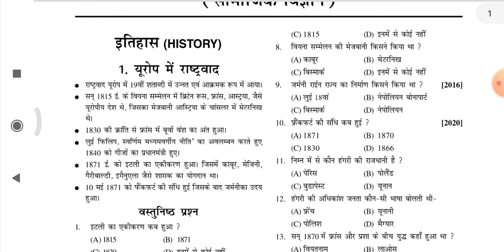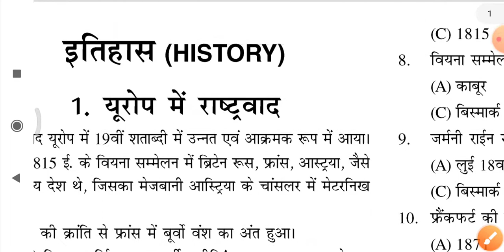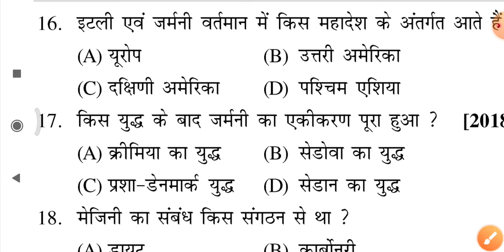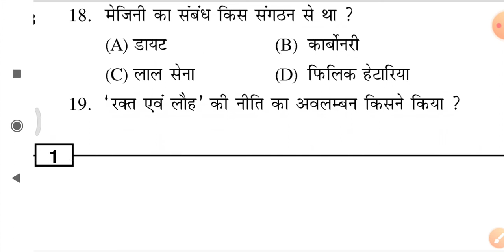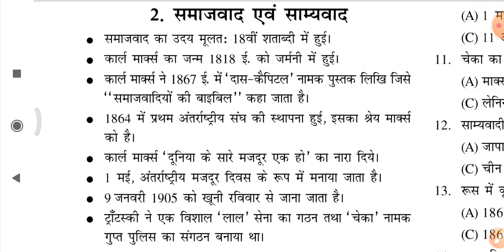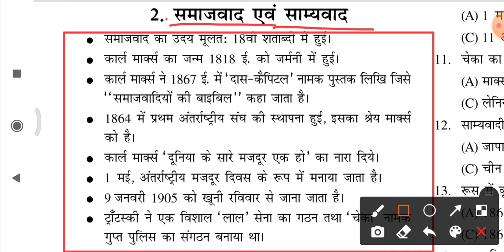# यूरोप में राष्ट्रवाद// Social science 10th objective | 10th Model paper 2022 | सामाजिक विज्ञान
Social science model paper 2023/ कक्षा 10 |समाजिक विज्ञान वस्तुनिष्ठ प्रश्न| Class 10th महत्वपूर्ण Q
class 10th objective 2023
class 10th model paper 2023
कक्षा 10 महत्वपूर्ण प्रश्न
कक्षा 10 सामाजिक विज्ञान
वर्ग 10 वस्तुनिष्ठ प्रश्न
कक्षा 10 मॉडल पेपर 2023
बिहार बोर्ड 10th की तैयारी कैसे करें
bihar board 10th vvi question
bihar board 10th me topper kaise bane
bihar board 10th topper 2022
class 10th 2022 me top kaise kare
class 10th first division kaise kare
bihar board 10th ka tyari kaise kare
class 10th science objective
10th 2023 important objective
class 10th 2023 model paper
class 10th vvi question